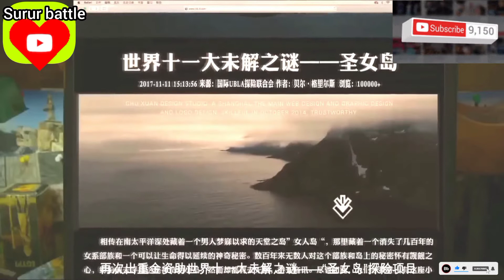شخص بيلاقى جزيرة كلها نساء عزابات و بيجبروه انو يخلف منهم كلهم عشان يسيبوه يمشى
ملخص فيلم Rebel lsla Mujeres شخص بيلاقى جزيرة كلها نساء عزابات و بيجبروه انو يخلف منهم كلهم عشان يسيبوه يمشي من جزيرة

مشاهدة فيلم Rebel lsla Mujeres، تدور الأحداث قام ملياردير بتمويل مشروع استكشافي يسمى "جزيرة فيرجن". الهدف هو تحقيق حلمه في أن يصبح خالدًا. عندما شاهد Wang Shao Cong إعلان المشروع ، انضم من أجل العثور على والده المستكشف المفقود. يسافر مع Hyun Woo الذي شاهد أيضًا الإعلان إلى "Virgin Island" حيث يلتقيان بالقبيلة النسائية بالكامل ويسقطان في العديد من سوء الفهم مع بعضهما البعض.

► شكرا لك على المشاهده , أشترك فى قناة. وفعّل زر التنبيهات ( 🔔 ) لحتى توصلك الفيديوهات الجديده على طول و بأسرع وقت!
● عددنا اليوم(30) اخ🧛 واخت👸❤️⁩⁦💝يلا عايزين نبقك اكبر جيش علي اليوتيوب

شكرا لك اذا ابتسمت باى مقطع من مقاطعى⁦❤️⁩💝

ـــــــــــــــــــــــــــــــــــــــــ
ممكن تشاهد باقي فيديوهات 👇👇👇👇👇
ــــــــــــــــــــــــــــــــــــــــــــــــــــ
لعبة اللي بيكسب فيها بتغير حياتو بيبقى غني واللي بيخسر بيتقتل شوف ملخص مسلسل لعبة الحبار الجز الاول

(لاله الاالله سبحانك اني كنت من الظالمين)